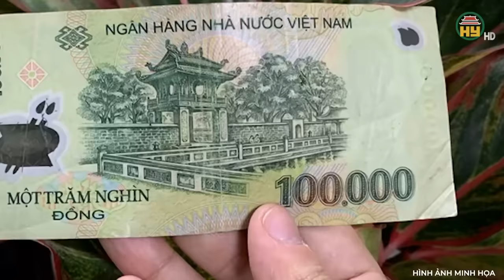Lời khai máu lạnh của nam sinh lớp 11 sát hại cô giáo tàn ác rồi đốt xác phi tang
Trọng án VN mới nhất | Lời khai máu lạnh của nam sinh lớp 11 sát hại cô giáo tàn ác rồi đốt xác phi tang
Một cô giáo tỏ rõ lòng bao dung, nhân hậu đối với cậu học trò 17 tuổi bị bố mẹ đuổi ra khỏi nhà. Khi nghe cậu ta đã tìm đến nhà cô giáo kể lại sự việc, kêu đói bụng, cô giáo thương cảm, đi nấu cơm cho cậu học sinh tội nghiệp ăn. Thế nhưng, cậu học sinh này lại đột nhiên ra tay sát hại cô giáo tàn độc, khiến nạn nhân tắt thở, rồi đốt thây cô giáo để phi tang và dựng hiện trường giả. Tại sao một cậu học trò đang ngồi trong ghế nhà trường lại có thể ra tay tàn nhẫn đến như vậy? Câu trả lời sẽ có trong video dưới đây. Xin kính mời quý vị và các bạn cùng theo dõi.
Địa chỉ: 164 Nguyễn Văn Linh, thành phố Hưng Yên, tỉnh Hưng Yên
Tiktok: Truyền hình Hưng Yên
Facebook: Đài Phát thanh và Truyền hình Hưng Yên
Zalo: Đài PTTH Hưng Yên